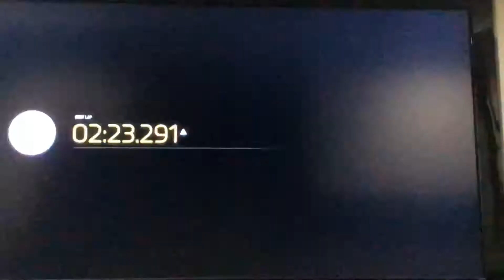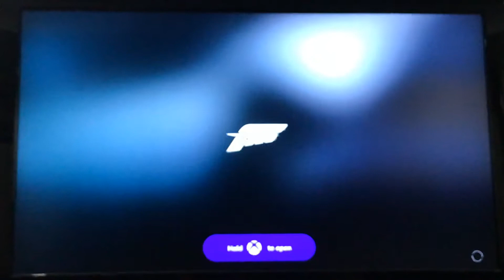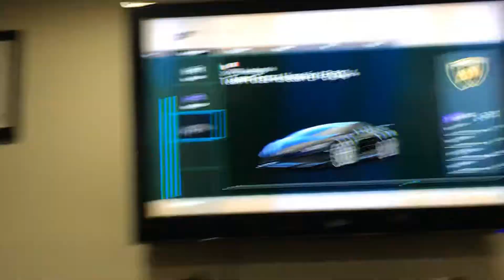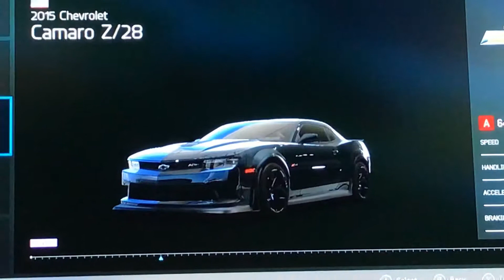Forza Motorsport 6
Check out the new version of Forza! I had fun playing it and recommend it to everyone.